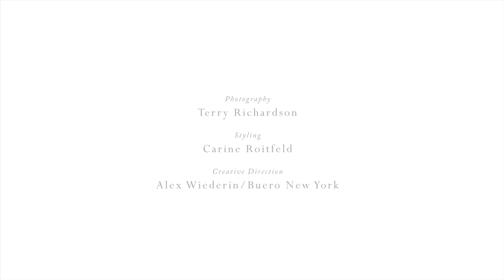David Webb Fall 2011 Ad Campaign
Exclusive behind-the-scenes video of the making of the David Webb Fall 2011 ad campaign features Eniko decked out in provocative David Webb jewels playing with a Terry Richardson doll.

Carine Roitfeld styled the David Webb ads and Alex Wiederin of Buero NY provided creative direction.

Creative Director: Alex Wiederin/Buero NY
Photographer: Terry Richardson
Stylist: Carine Roitfeld
Model: Eniko
Hair Stylist: Bob Recine
Make Up: Aaron De Mey
Set/Prop Stylist: Phillipp Haemmerle